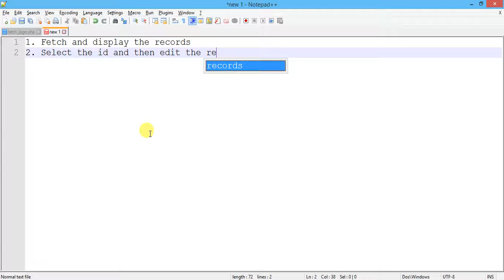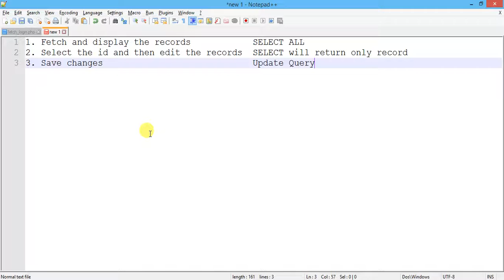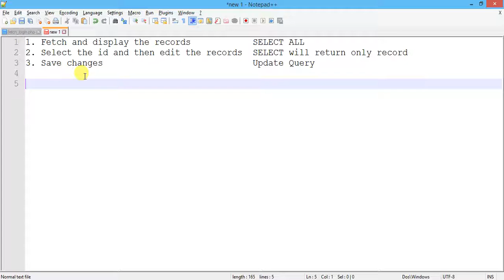Web Development - Fetching and Updating Data in php in hindi : Part 3